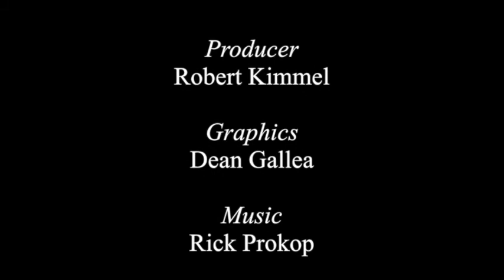Indy Talks Nov 2018 - Paul Gallay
Indy Talks Episode 5 with Paul Gallay of Riverkeeper